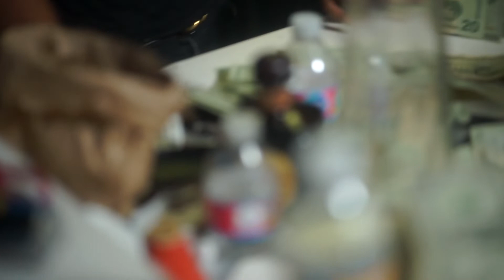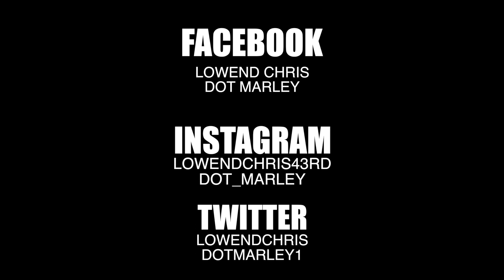LOW END CHRIS - ON ME (remix)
SHOT BY @DOT_MARLEY